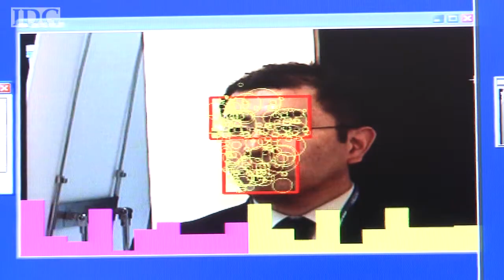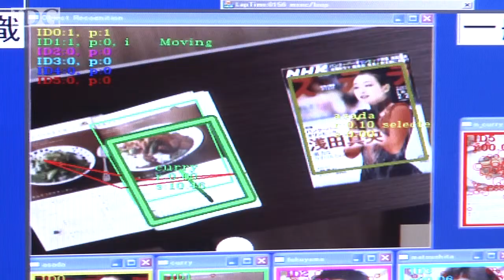Japan's NHK television network shows an interactive TV of the future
The prototype TV uses cameras to watch the viewer and take cues on programming.